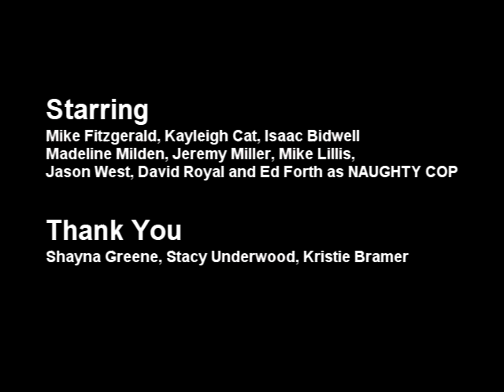THE FUMIGATOR - Official Faux Trailer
The Fumigator was a normal, every day man, with a normal job and a normal life... until one day it was taken from him by a gang of rotten punks. His vengeance must be re-payed, in BLOOD.

Written and Directed by David Royal and Jason West

THE FUMIGATOR Theme Song By: Torin Langen from Candle Flame Films

Starring: Michael Fitzgerald, Isaac Bidwell, Jeremy Miller, Michael Lillis, Madeline Milden, Kayleigh Cat, Jason West, and David Royal

THE FUMIGATOR is Shot on VHS Horror

VHS HAS BEEN REBORN!